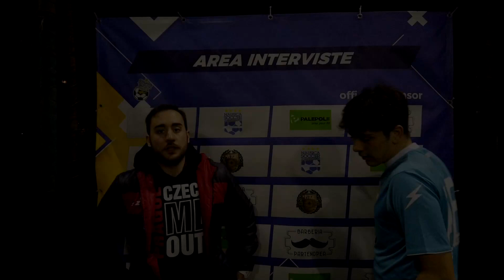Lega Pansini 2019/20 | Hellas Polverona vs Posillipo | Undicesima Giornata